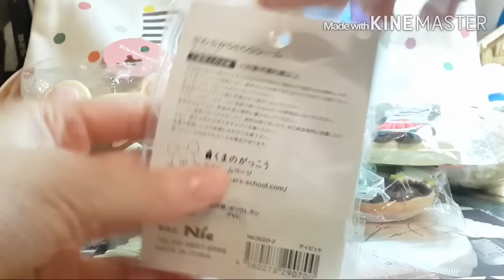My Bears' SchoolxTwin Bears Squishy Collection🙆🐻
Like if you like my collection😙